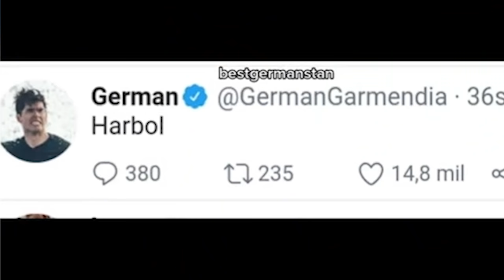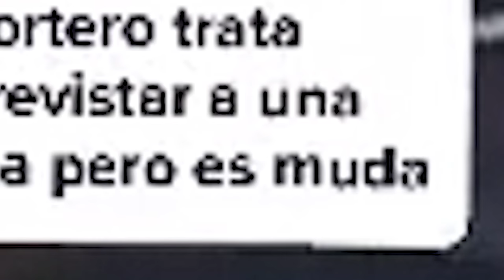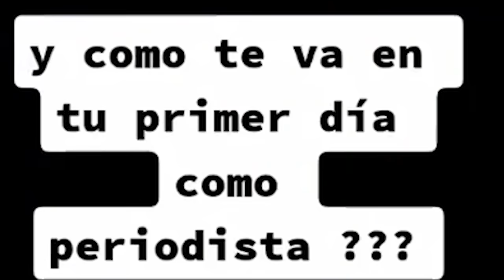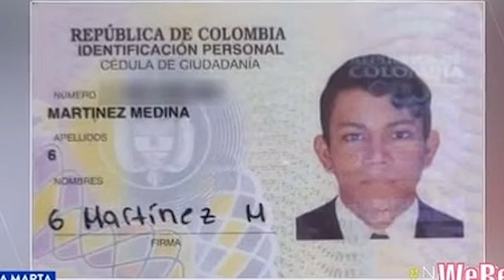🔥 Si Te Ries TE VAS AL INFIERNO 🔥